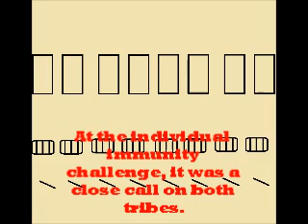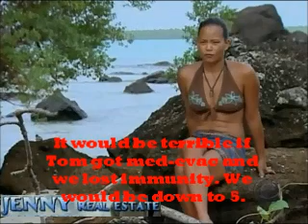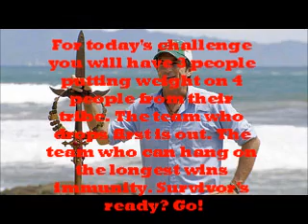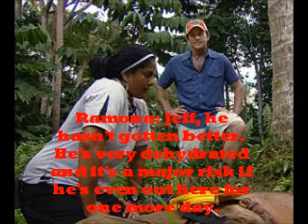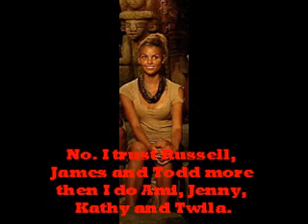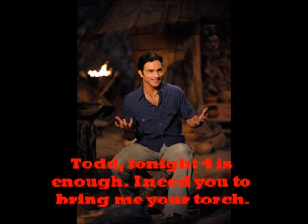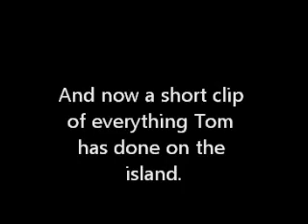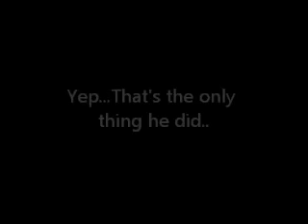Survivor: One Last Time Episode 5 "They will never find it"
Here jew go :)
Sorry it took 3 weeks :/
I can't wait until I end this and the TDI Camp xD